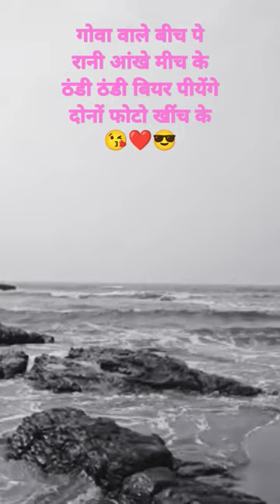Goaa aao 1 bar .... please subscribe my channel 🙏